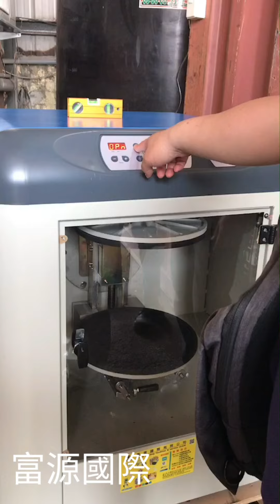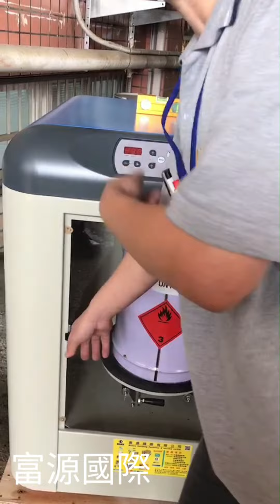RERS C5G電動滾筒攪拌機實機操作與保養方式說明